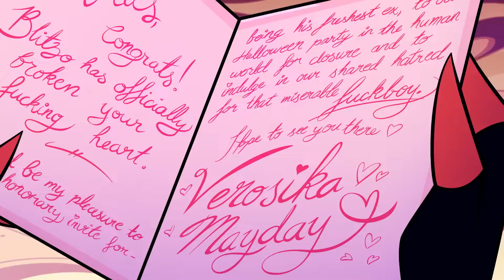Apology Tour Was Refreshingly Different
This show really is a sitcom.